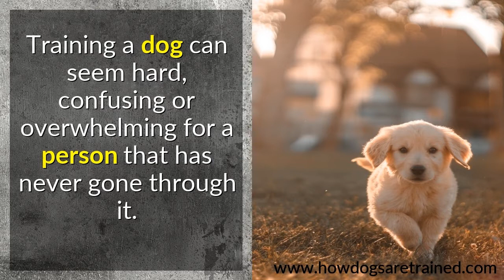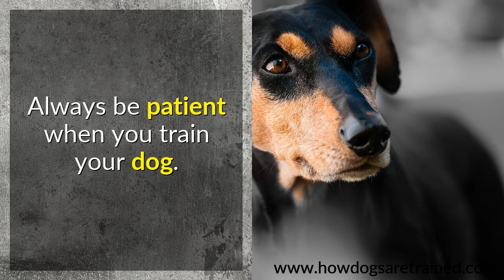Dog Training Secrets Review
Training a dog can seem hard, confusing or overwhelming for a person that has never gone through it. With so much conflicting information out there, it is easy to become overwhelmed. This article will provide with you several tips to help you get started.

If you are keeping your dog in a crate, it's important that you utilize tips for helping them realize this is their home. Whenever it's time for them to eat, place their food bowl into the crate and leave the door open when eating. This will cause them to associate good things, such as eating, with their crate.

Training your pet to roll over very easy. Just remember to have treats in hand. Initially, try to get your dog to lay on the floor. The next step is to hold a treat close to the floor by the dog's head then continue to move the treat over his head until you reach the other side. They should follow that treat with their nose, which should cause them to roll over. Say "roll over" as he performs the action so that he'll learn the command. Be patient with him when you are teaching this because once he learns it, he can be quite the show-off amongst your friends.

Always be patient when you train your dog. This reduces frustration and annoyance when dog training. Understand that your dog actually wants to please you, however he/she can be confused with what it is you want them to do.

Begin the training with an easy to learn behavior. You'll make strides quickly, and your dog will quickly learn the basics of acceptable behavior. This way you will have better results throughout the course of your training experience.

By following these tips, you should have a better understanding of how to train your dog. Apply these suggestions to train your dog in a healthy and happy way for the both of you.